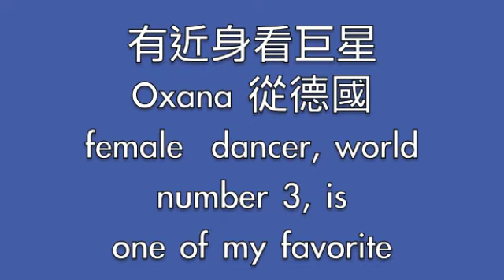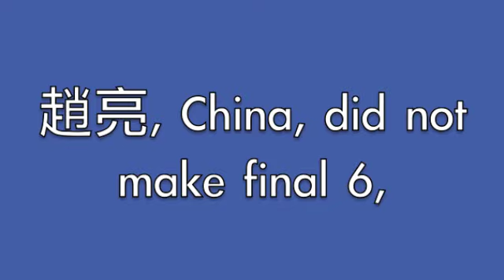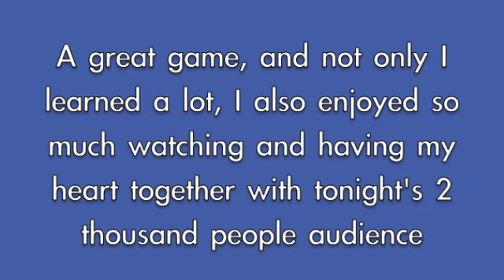Dance 2010 0306 小巨蛋 latin